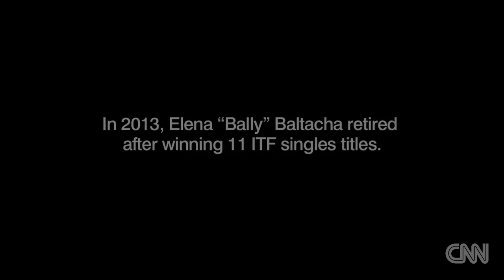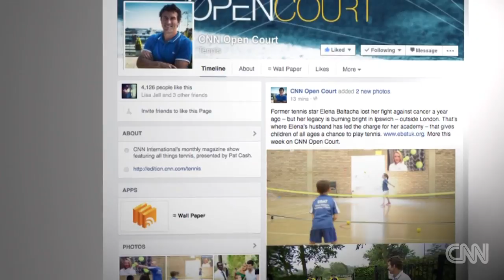The inspiring story of Elena Baltacha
Former tennis star Elena Baltacha lost her fight against cancer a year ago - but her legacy is burning bright at her academy in Ipswich.